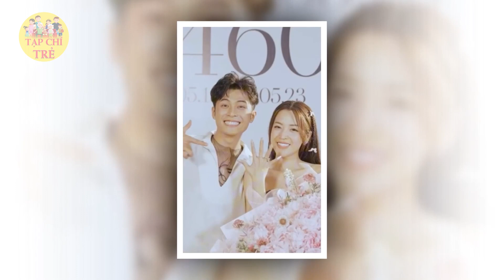Puka và Gin Tuấn Kiệt lên Đà Lạt chụp ảnh cưới cực đẹp